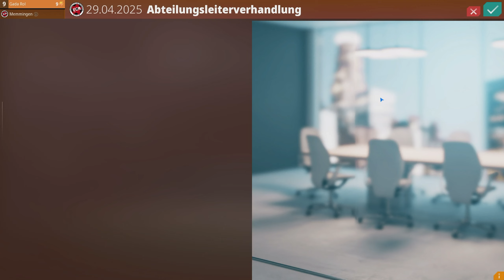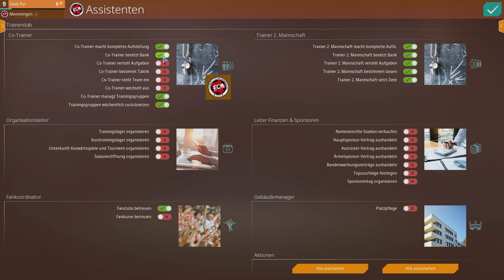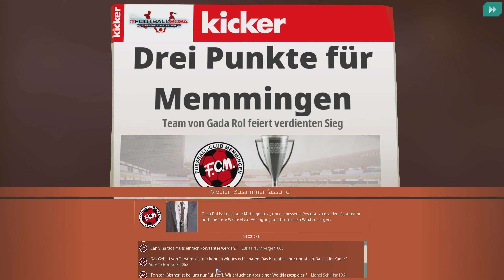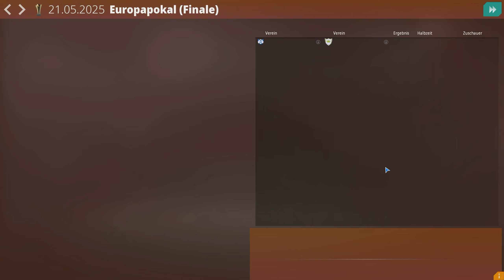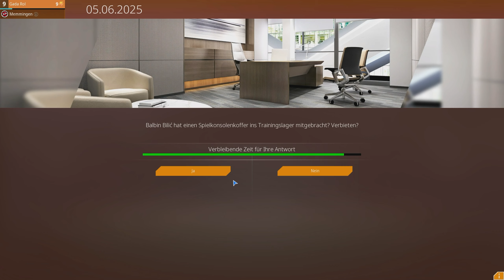WAF24 ⚽ Auf in den Saisonwechsel | We Are Football 2024 [s3e25]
Mit "We Are Football 2024" dem Fußball Manager reise ich zurück in meine Zocker Jugend! ► Kaufen und *15% SPAREN* ** -Werbelink* ➕ Komplette Staffel auf PLUS ► ABO ◄ ► MEHR? ▼▼▼ Beschreibung lesen!

🎮 Selbst spielen, *15% SPAREN* ** -Werbelink*
► Geile Games Günstig, Sparen und Supporten -Werbelink*

🔴 *GADAROL LIVE* 🔴

Über wearefootball (aus dem Klappentext)

🎮 "We Are Football 2024" – Das ultimative Fußballmanagement-Erlebnis! 🏟️

Willkommen zu "We Are Football 2024", dem brandneuen Fußballmanagement-Spiel, das deine Fähigkeiten als Trainer und Manager auf die Probe stellt! 🌟

In diesem Spiel kannst du dein eigenes Fußballimperium aufbauen, Spieler rekrutieren, Taktiken entwickeln und dein Team zum Sieg führen. 🏆

FEATURES:

🔥 Realistisches Management: Tauche ein in die Welt des Fußballmanagements mit realistischen Spielfeldern, authentischen Spielern und fesselnden Matches.

⚽ Taktik & Strategie: Entwickle deine eigene Spielphilosophie, stelle deine Taktiken ein und passe deine Strategien an, um jedes Spiel zu dominieren.

🌍 Weltweite Karriere: Übernimm die Kontrolle über dein Lieblingsteam oder starte mit einem kleinen Verein und arbeite dich an die Spitze der Liga.

💼 Transfermarkt: Scouten, verhandeln, kaufen und verkaufen - manage dein Team mit Bedacht, um die besten Spieler für dein Team zu gewinnen.

🏟️ Stadionausbau: Baue dein Stadion aus, um die Fanbasis zu vergrößern und die Einnahmen zu steigern. Erlebe den Rausch der Menge, während du dein Team zum Erfolg führst!

💰 Finanzmanagement: Behalte deine Finanzen im Auge, investiere klug und maximiere deine Gewinne, um dein Team zu verbessern und seine Zukunft zu sichern.

📊 Statistiken & Analysen: Verfolge die Leistung deines Teams und analysiere Statistiken, um deine Taktiken zu optimieren und deine Spieler weiterzuentwickeln.

Bist du bereit, deine Fußballmanagement-Träume zu verwirklichen? Tauche jetzt ein in "We Are Football 2024" und werde zum Champion auf dem Platz und an der Seitenlinie! ⚽🏆

GADAROL© und das G►GS® Logo sind eingetragene Markenzeichen der Gadarol Online Media. Viel Spaß mit der heutigen Folge: WAF24 ⚽ Auf in den Saisonwechsel | We Are Football 2024 [s3e25]